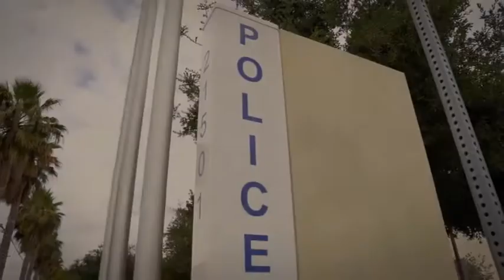George Thomas Demo Reel Sangre Negra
Demo Reel of George Thomas performing as Officer Cole Yates in the drama series Sangre Negra (2021) which is now available on Tubi.